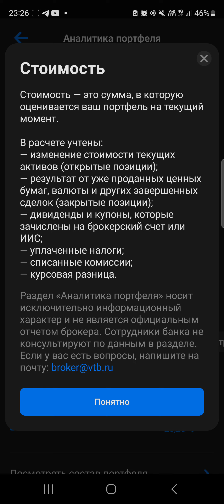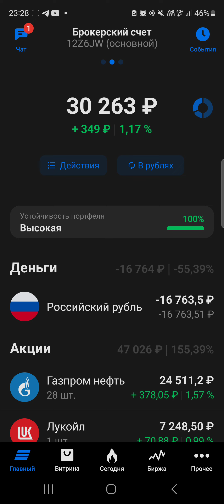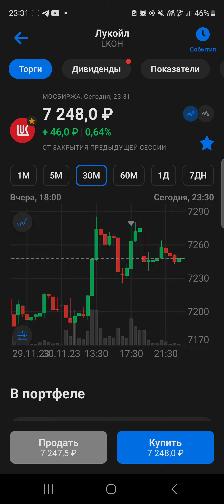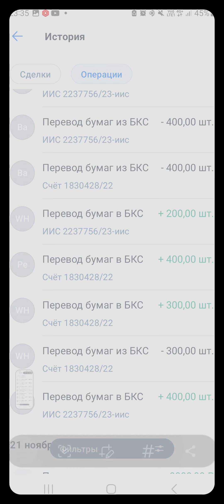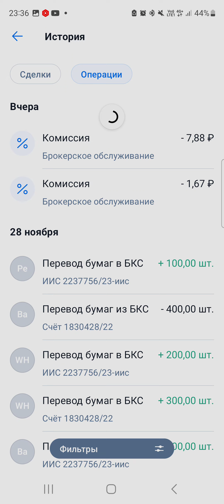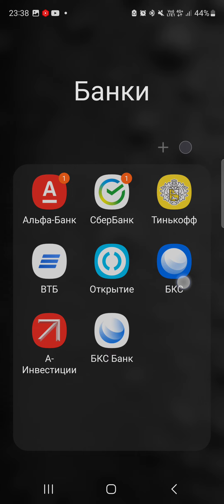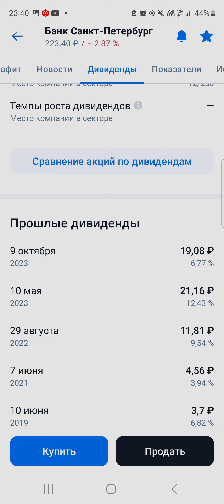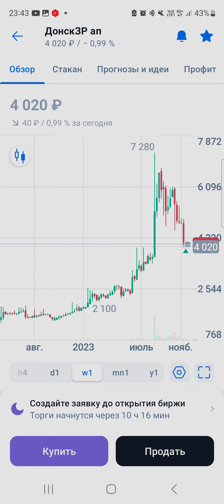все падает мы растём) анализ портфеля планы на покупки